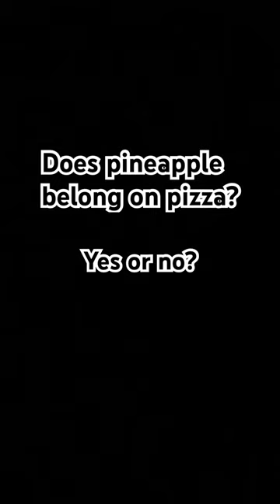Does pineapple belong on pizza